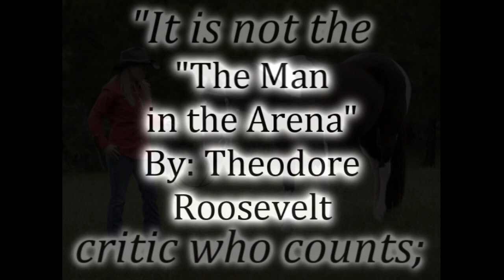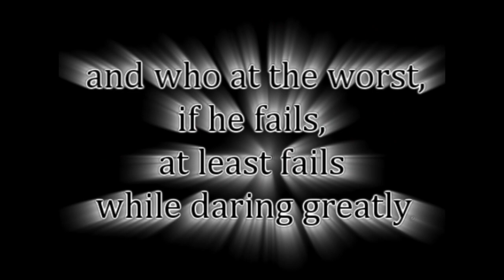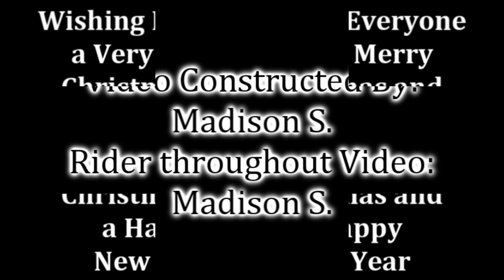The Man in the Arena - horse version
Theodore Roosevelt's "The Man in the Arena" put into action with horses